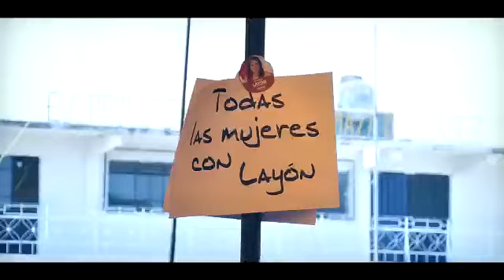Norma Layon. Realizamos no uno, ni dos, sino tres cierres de campaña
Norma Layón
Realizamos no uno, ni dos, sino tres cierres de campaña y en cada uno de ellos se demostró la fuerza de un proyecto que habrá de encumbrar a San Martín Texmelucan hacia el desarrollo, el progreso y el bienestar.
El próximo 6 de junio vamos a ganar porque nos asiste la razón. Gracias por su compromiso y su confianza.